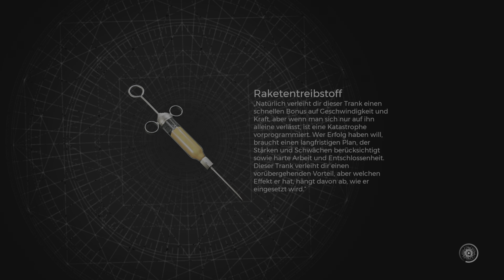Mythische RELIKTFRAGMENTE und RELIKT STAUB SCHNELL BEKOMMEN! - Remnant 2